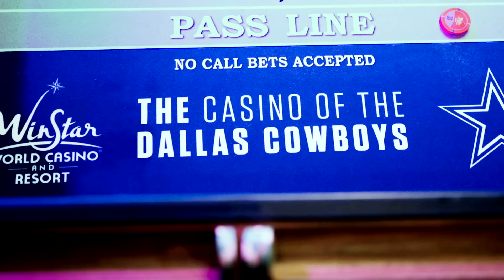America’s Team, World of WinStar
As the Official Casino of the Dallas Cowboys, the World of WinStar knows what it means to make you say WOW. With a selection of the latest e-games and table classics like poker, blackjack, craps and more, every day is game day and winning is just part of the package.